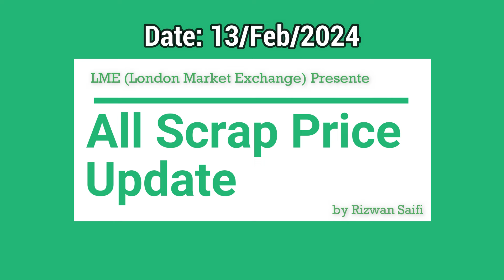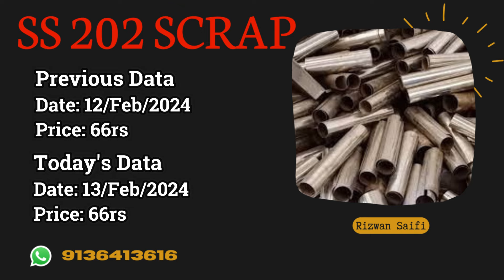क्यों गिर रहे है स्क्रैप के भाव जाने रोज के रेट | Rizwan Saifi | 2024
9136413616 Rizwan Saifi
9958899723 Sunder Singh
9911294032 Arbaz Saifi